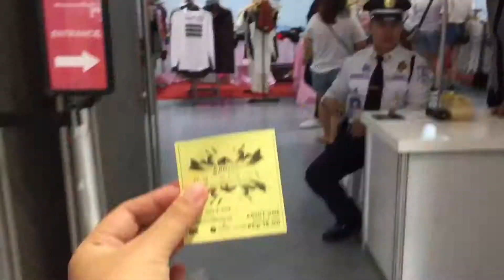Grand Celebrity Bazaar MegaTrade Hall MEGA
Hello guys!! Second bazaar to be featured here in my channel! Hope you guys enjoy! Happy watching ❤️